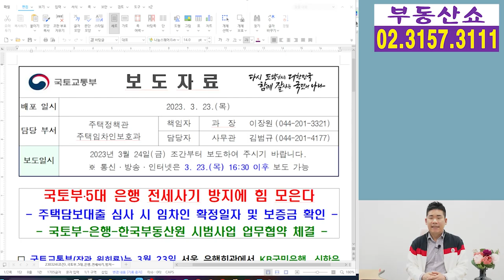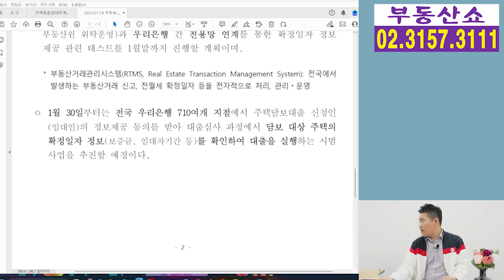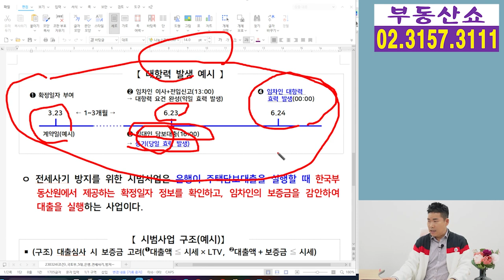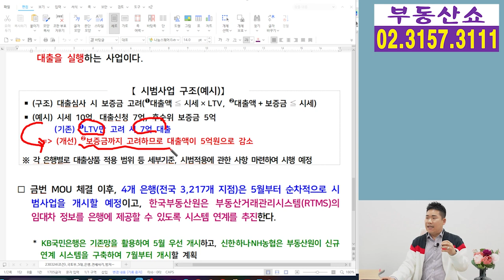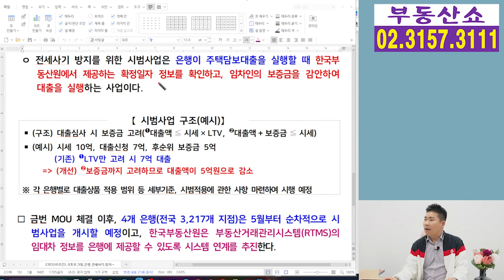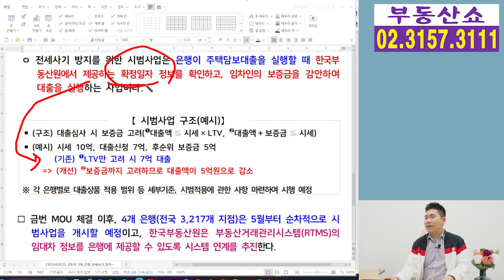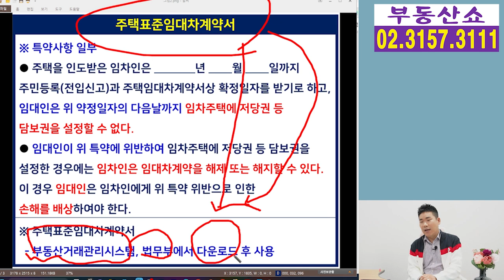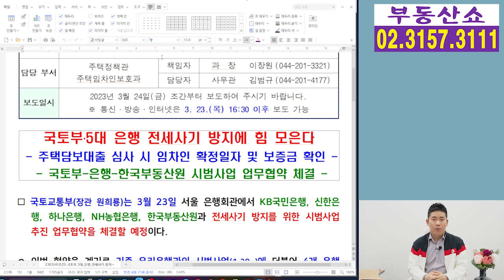5대 은행 전세사기 방지! 확정일자, 보증금 확인 후 주택담보대출 해준다!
5대 은행과 국토부가 전세사기를 막기 위해
주택담보대출 심사 시
임차인 확정일자 및 보증금을 확인하고
대출을 실행하는 시범사업을 추진하는데요,